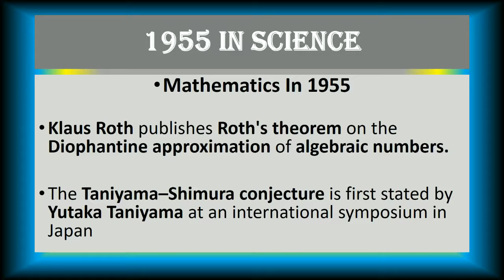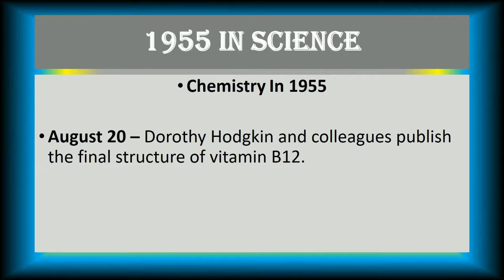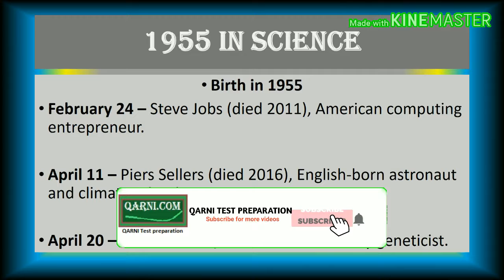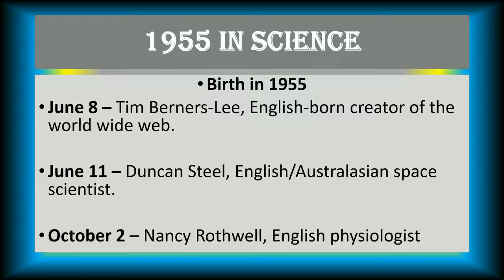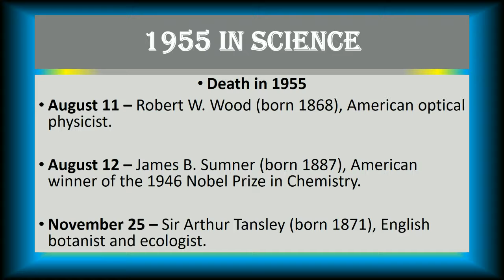Important Events & Science in 1955||Repeated MCQ's||For test LECTURER, FPSC, NTS, PPSC, CSS & Others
This video is about Important Events & Science in 1955 in the world for exams and job tests. A wonderful video of solved CURRENT AFFAIR, ISLAMIAT, ENGLISH, HISTORY, GENERAL KNOWLEDGE questions & answers to enhance and increase your knowledge, with simple style and awesome graphics.
About: QARNI TEST PREPARATION is a YouTube Channel, where you will find videos related to CURRENT AFFAIR, ISLAMIAT, ENGLISH, HISTORY, GENERAL KNOWLEDGE and others important topic in Urdu and English Question and Answer for Exam and Jobs Tests. I hope this video was Useful and you liked it if you did press the thumb up button